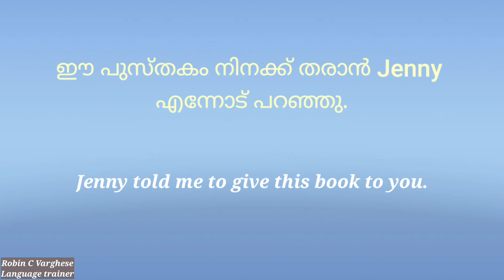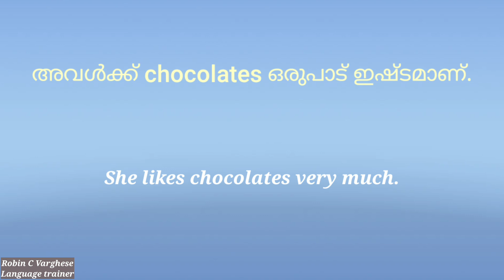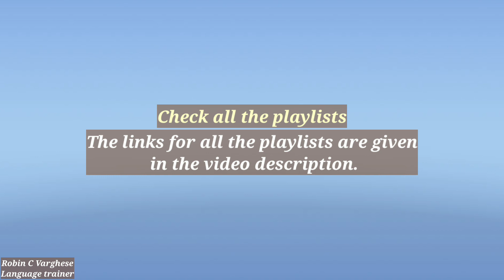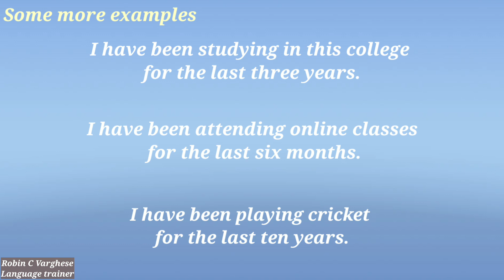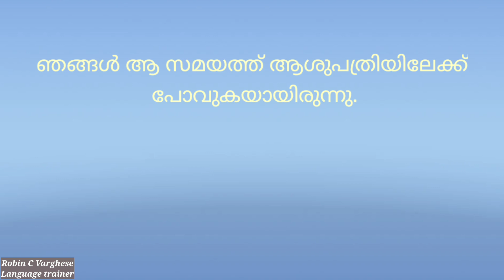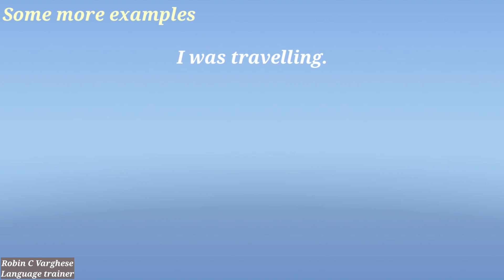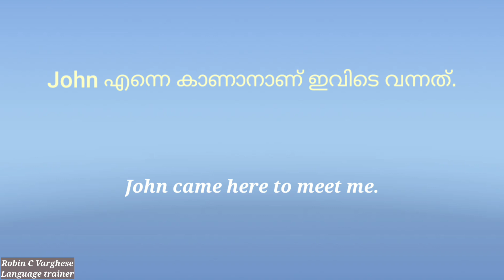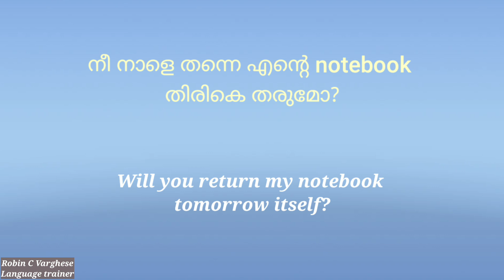Communicative grammar Part 59 Translation Challenge 30 Learn Spoken English In Malayalam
This is Part 59 of 'Communicative grammar'. Here we have Part 30 of 'Translation Challenge'. Test your skills and earn a grade for your performance. Let's Learn Spoken English In Malayalam.

How good is your grammar skills?  Here we give you 10 translations from Malayalam to English. It's a test of your knowledge of tenses and to check whether you can apply it in real-life situations. If you end up scoring low marks, don't worry. Check 'Communicative grammar' playlist and watch and practice all the training sessions from Part 1 to the last part. Make sure that you practice each part multiple times. I'll be happy to clear your doubts.

Remember to check all the playlists in the channel.
There are several playlists in the channel. Here are the links.

The channel 'Learn English With Robin' has an objective to offer you a 'Complete Spoken English Course' though YouTube training sessions.   The channel helps people to learn English in an interesting manner and with multiple real-life examples.

If you haven't subscribed yet, make sure you hit on that SUBSCRIBE BUTTON right now and ring the NOTIFICATION BELL too so that you won't miss any of our upcoming training sessions.